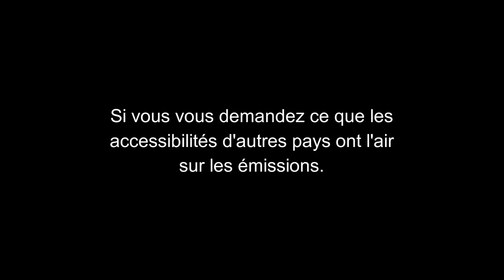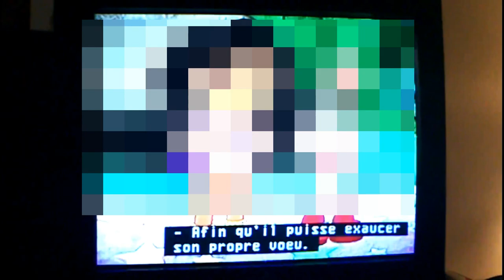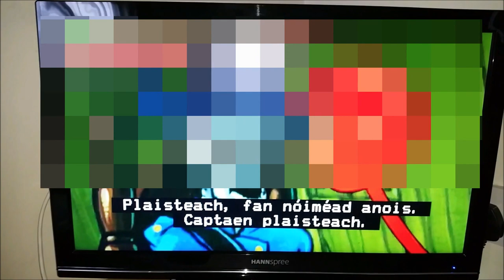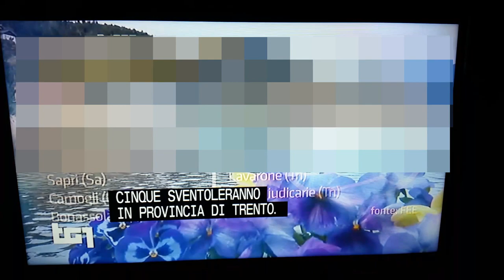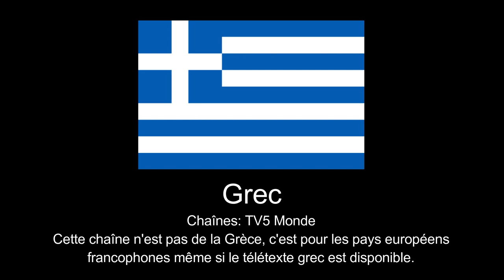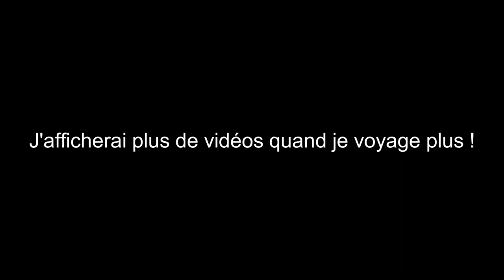Le télétexte autour du monde (Français)